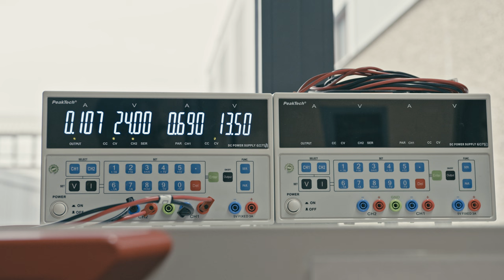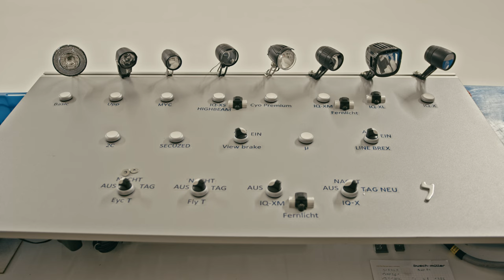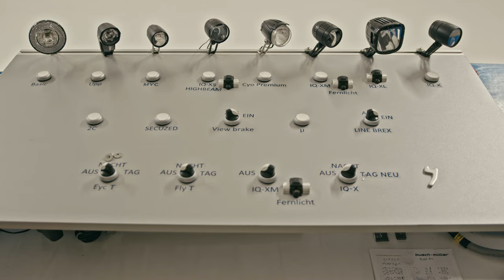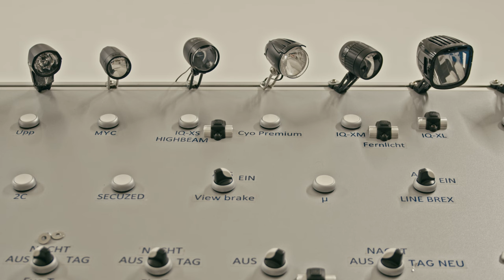Busch und Müller E-Bike Scheinwerfer Made in Germany - High Tech aus Meinerzhagen! Teil zwei!